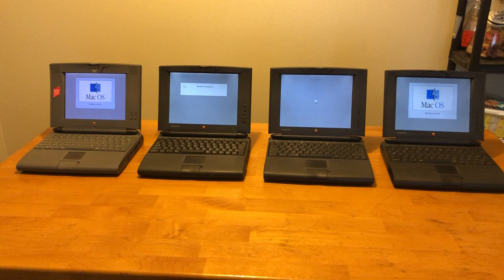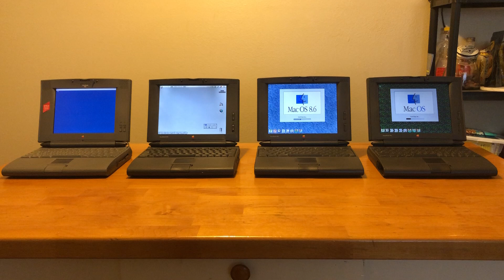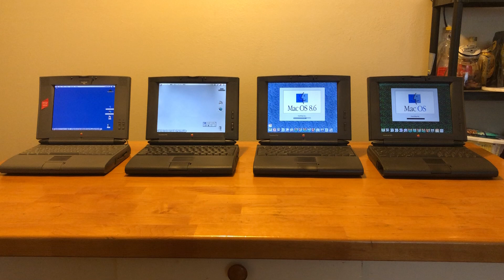Apple Macintosh PowerBook 500 series booting up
What do you do with four PowerBook 500 series in 2018? You boot them up!